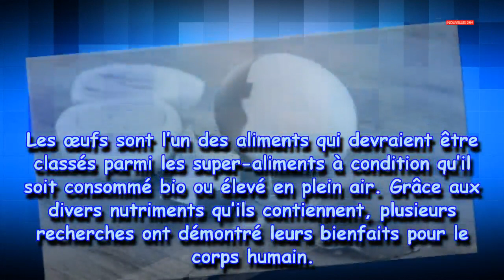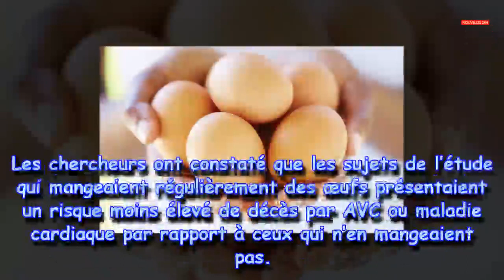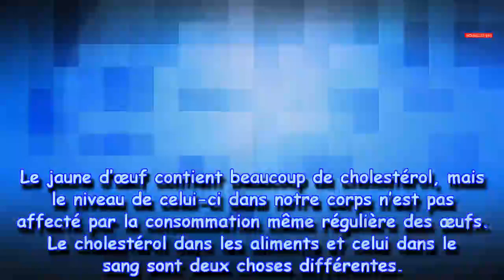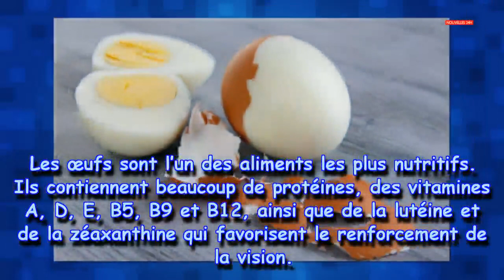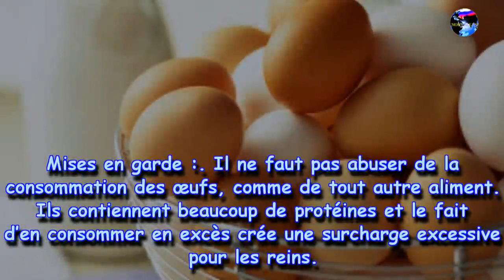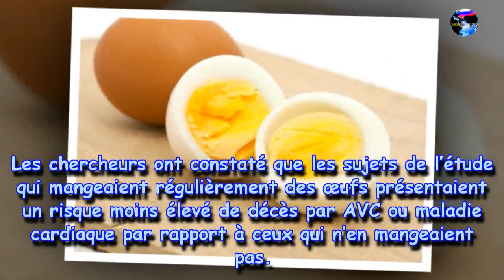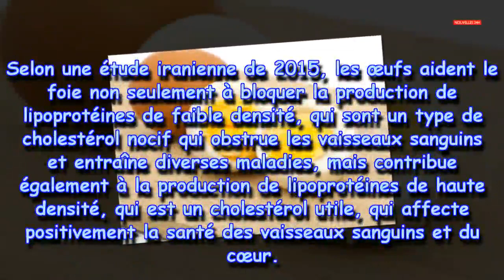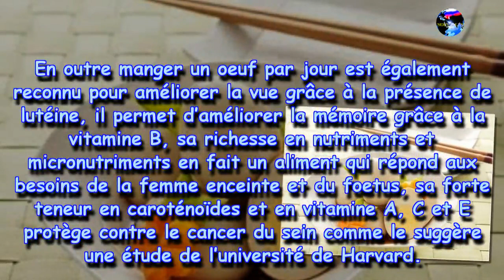Manger un œuf chaque jour pour protéger votre cœur|Nouvelles24h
Manger un œuf chaque jour pour protéger votre cœu